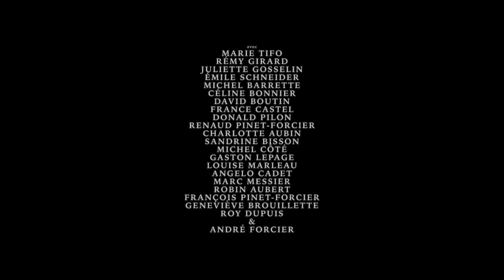Bande-annonce | Des histoires inventées | Jean-Marc E.Roy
Des histoires inventées (2018)

Un film de Jean-Marc E.Roy.
Documentaire, Canada (Québec), 2018, 71 min.
Production : La Boîte de pickup | Distribution : SPIRA

— SYNOPSIS —
Des histoires inventées c’est un long métrage documentaire qui se dépeint en un portrait d’auteur sur et avec André Forcier. C’est l’histoire d’un cinéaste d’exception et incontournable dans le paysage et un pilier au sein de l’identité propre de notre cinéma national. C’est l’occasion unique de revisiter l’ensemble de ses œuvres, reconnues comme étant fortement teintées de réalisme magique, par le biais de scènes recréées de chacun des films de sa cinématographie. C’est une promenade au milieu de son monde : apparaissant parfois comme un souvenir, une trace ou une mémoire.

— ÉQUIPE —
Réalisateur : Jean-Marc E.Roy
Scénario : Jean-Marc E.Roy
Direction de la photographie : Alexandre Lampron
Montage : Philippe David Gagné
Prise de son : Jean-Sébastien Beaudoin-Gagnon, Simon Plouffe, François Pinet-Forcier
Mixage : Christian Rivest
Conception sonore : Christian Rivest
Direction artistique : Ariane Drapeau
Interprètes : Marie Tifo, Rémy Girard, Juliette Gosselin, Émile Schneider, Michel Barrette, Céline Bonnier, David Boutin, France Castel, Donald Pilon, Renaud Pinet-Forcier, Charlotte Aubin, Sandrine Bisson, Michel Côté, Gaston Lepage, Louise Marleau, Angelo Cadet, Marc Messier, Robin Aubert, François Forcier, Geneviève Brouillette, Roy Dupuis